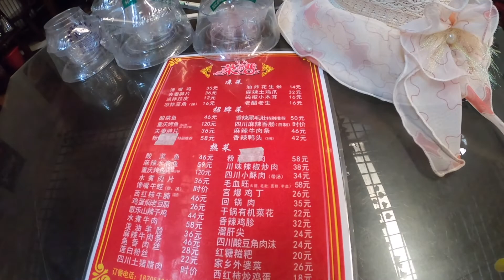Looking for a nice shop by Hui: Living in Linyi during the dragon boat festival 阿慧探店_端午臨沂行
Hui went to Linyi city during the dragon boat festival, a southeast city of mainland China. That city is her husband's hometown and where her daughter was got birthed. There were pretty many kinds of yummy food and places to have fun. We love this city and we were enjoying that journey.